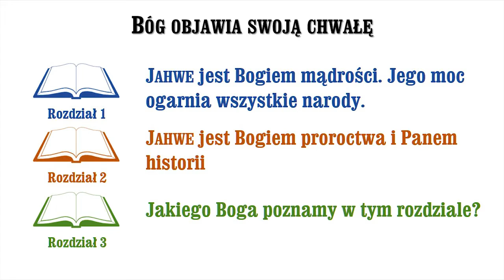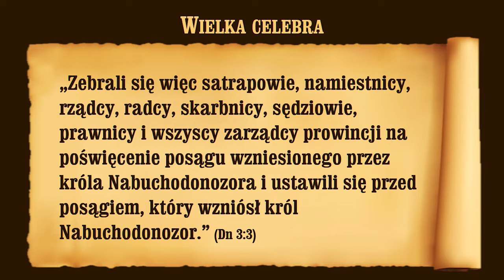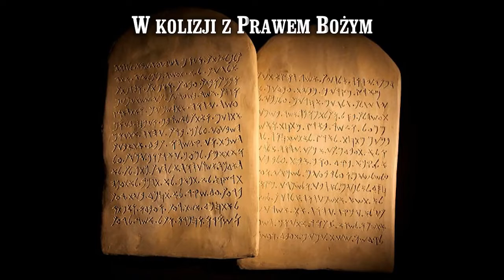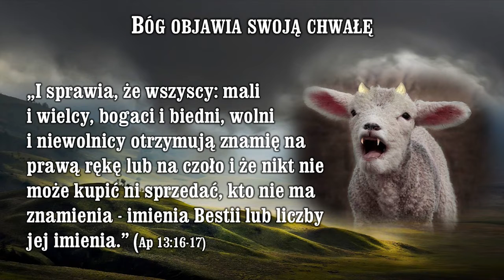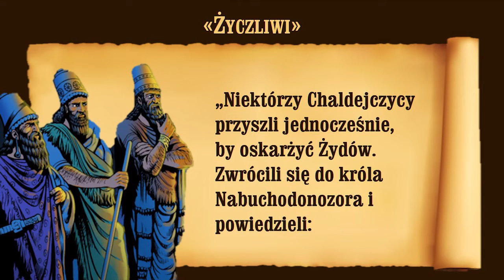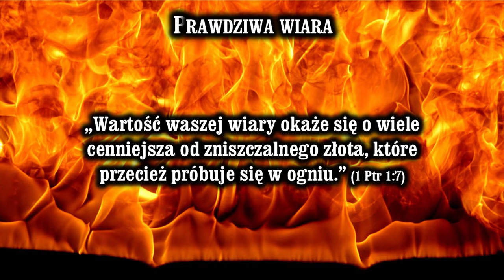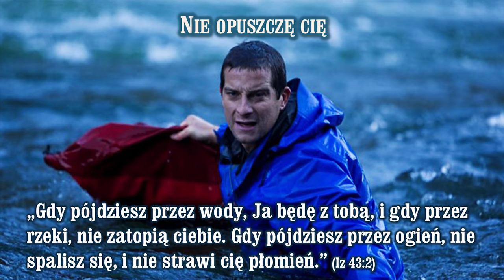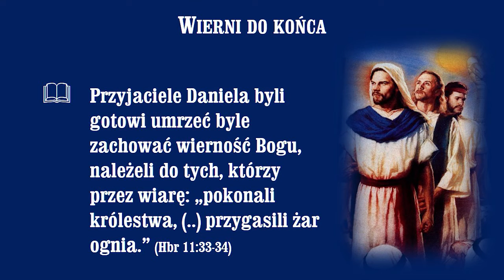07 TEN, KTÓRY WYMAGA CAŁKOWITEGO ODDANIA